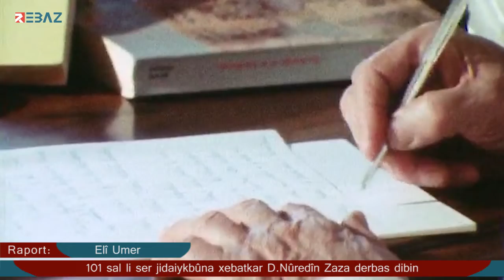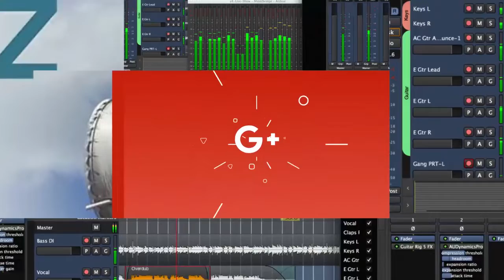101 sal li ser jidaiykbûna xebatkar D.Nûredîn Zaza derbas dibin